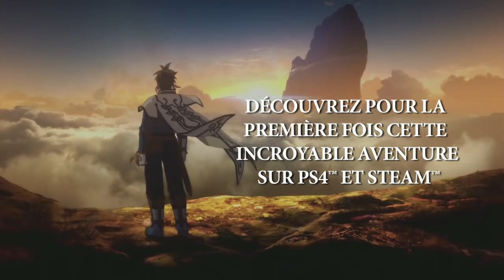Tales of Zestiria - PS4/PS3/Steam - Mon nom est Sorey (French Launch Trailer)